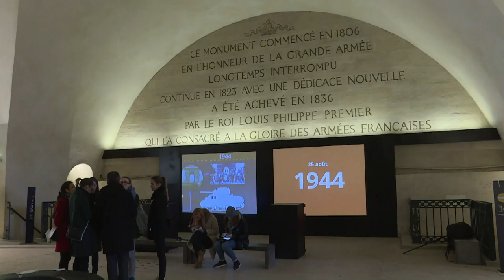Arc de Triomphe reopens after being damaged during protests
The Arc de Triomphe at the top of the Champs-Elysees in Paris reopens after being covered in graffiti and ransacked during anti-government protests which rocked the capital on 1 December.